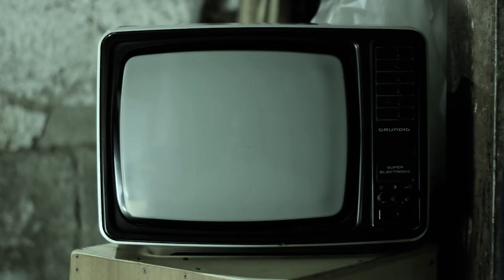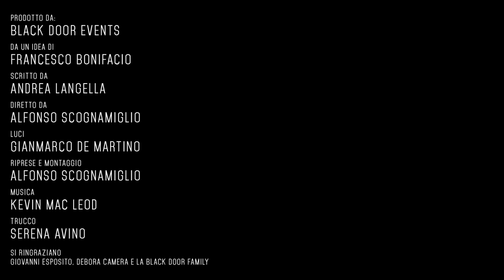[ PROJECT : "Z" ] ☣ BLACK DOOR EVENTS ► 1 Parte ► HALLOWEEN 2014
PROJECT: Z